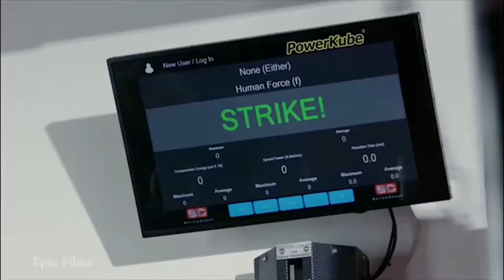Francis Ngannou Has The World Record For Most Powerful Punch